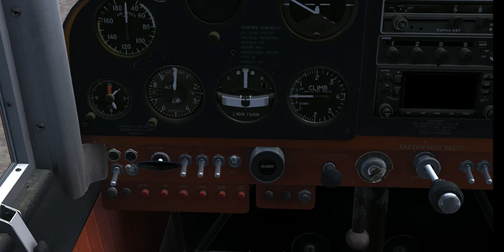FSX Alabeo PA22 Tri-Pacer Preview and Flight.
Taxi, Take off, and a touch and go at Southwest Oregon Regional Airport in North Bend, OR. I've never flown a real Tri-Pacer, but it matches from what I've read in performance, but it doesn't sink when I cut the throttle like I expected it too. It floats like a 172 over the runway, but the speed does drop quickly when you bring back the power, though. I imagine there's only so much you can do with FSX. Tri-Pacer have been my favorite airplanes since I was a kid and the model is incredibly accurate aside from the old fashioned pitot. The model resembles the late 1955 model and newer with the panel and squared back windows. I custom made the interior sounds and used stock 172 exterior sounds. The original sounds aren't bad, though. It's also has a repaint that I found on Avsim. I have a bunch of Orbx installed add-ons and have basically completely overhauled scenery in FSX.
Add-ons include;
Orbx
   -Pacific Northwest
   -Base Pack
   -Open LC North America
   -Vector
   -HD Trees
   -HD Buildings
Accufeel
FS Instant Scenery